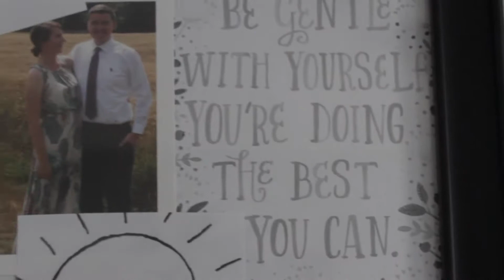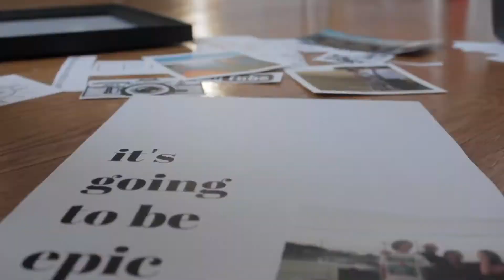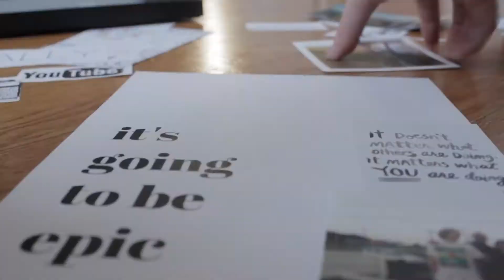Dream Boards for 2018 | Epically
Dream Boards for 2018

⇢ "It Doesn't Matter What Others Are Doing. It Matters What You Are Doing"

Thank you so much for taking the time out of your day to hangout with me - it means a lot! Stay epic - emma :)